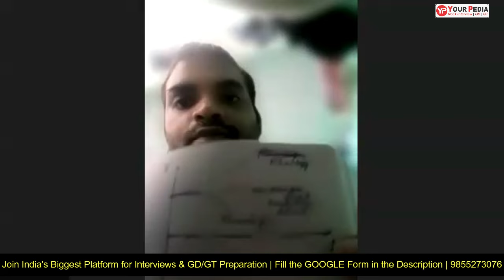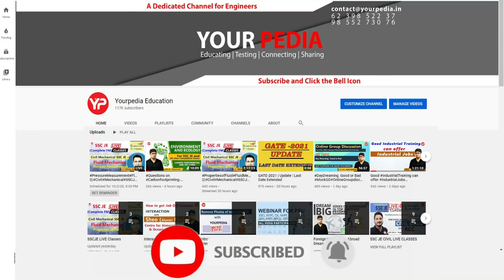Fluid Mechanics Technical Snap for IOCL, Engineer/Officer | Civil Engg. |Start Interview Preparation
Fluid MechanicsTechnical Snap for IOCL Engineer/Officer Interview | IOCL | Civil Engineering | IOCL Interview & GD|GT Guidance & Preparation with YourPedia

-Interested candidate to prepare for IOCL GD | GT & interviews, fill the Google form: